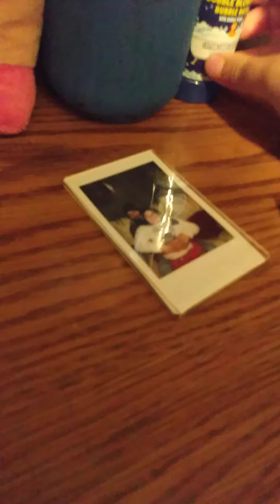cleaning my messy room part 1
I ran out of time so I will be doing part 2